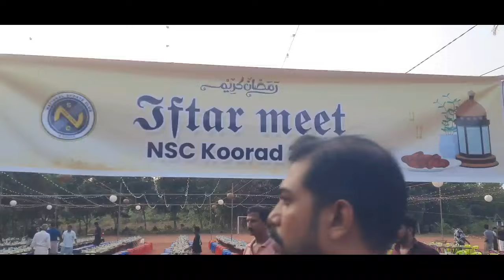NSC koorad ifhar meet 2k24